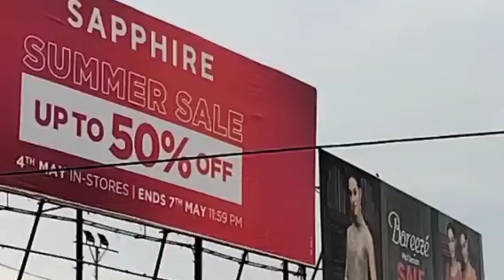Sapphire women's fight😂😂 | sapphire loot sell 50% off mai larai PR goliya chal gye | sapphire trend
Asslam-o-Alaikum:-
Hi..Friends
I am Dua
Hope so guyzz u are all doing well...

About Video;--
Today im going to share in this video about
Sapphire fight yeah video sapphire mai hui larai PR hai k akhir sapphire mai larai Ku hui sapphire mai ladies larai PR goliya tk chal gye or sub NY is larai mai bhr k hissa liya yh sapphire loot sell 50% off ki sub sy BRI fight this Ku k is mai goliya tk chal gye mazeed information k Lita video full dekht  جزاكَ اللّٰه‎

Topics of this videos
(2) sapphire fight

(3) sapphire loot sell fight

(4) sapphire mai larai ki video

(5) sapphire 50% off summer sell

Or comment section mai apna feedback zaror share kry💌

If u have any quarry/question about beauty tip , about beauty remedies ,  about

" vlogs of dua ali
About Me😎 This is Dua here
 👉🏻beauty youtuber
 👉🏻insta blooger / and vlogger influancea✨
 👉🏻beautation/makeup artist💄💅🏻
 About channel🔖
In this channel m going to share all information about beauty Life style self beauty care I make honest review's about beauty products And share demo videos toutorials remidies and honest review's and vlogd of my daily routine also blogs of tours challenges and more of fun vlogs also about cooking blogs and my life style experiences with my lovely youtube family , respected subscribers and all my fans In this channel u can found videos about unbixing reviews of beauty products beauty tools. And many intrusted topic of PR blogs ,vlogs, beauty ,cooking ,and YouTube tips and tricks also share my luckey moments of life vlogs U can aslo suggest / request about any topic videos on comment section and can dm on my Instagra😊
For Brands✳
Blogz_by_dua

💞 Thank U for lovely sport ✌
Vlogs of dua:--